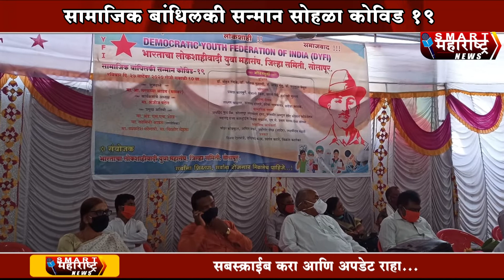भारताचा लोकशाहीवादी युवा महासंघ, जिल्हा समिती सोलापूर यांच्या वतीने सन्मान सोहळा आयोजित करण्यात आला